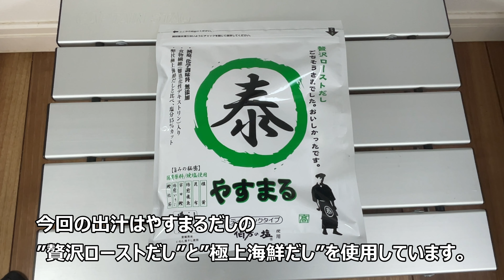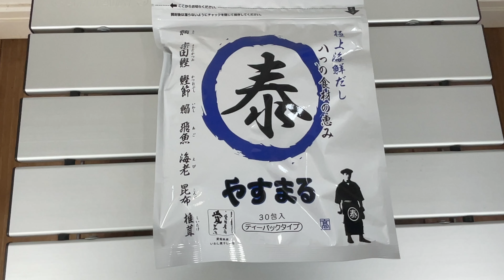【しちりん・七輪】C8 寄せ鍋1Yosenabe 1【字幕】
寄せ鍋1です。
材料は佐賀県の鶏肉、長野県の白菜、
埼玉県の牛肉モモ、群馬県のオクラ、
宮城県のがんも、ヤリイカ、山形県の豚肉ロース、玉こんにゃくとなります。
また、公式アンバサダーに就任しております
やすまるだしも使用しております。
今回は贅沢ローストだし、海鮮極上だしを両方入れた贅沢な鍋で、
さらに食材の美味しい出汁も加わり、美味しいお鍋となりました。
やすまるだしは四国の食の幸をふんだんに取り入れた材料で
できているので、おすすめですよ。

初回購入アンケートで 「しちりんchannel」 と答えるとお得に購入できます！！

This is yose nabe 1.
Ingredients are chicken from Saga Prefecture, Chinese cabbage from Nagano Prefecture,
Beef thighs from Saitama Prefecture, okra from Gunma Prefecture,
Ganmo from Miyagi Prefecture, spear squid, pork loin from Yamagata Prefecture, and tama konnyaku.
In addition, I have been appointed as an official ambassador.
We also use Yasumaru dashi.
This time it's a luxurious roast and a luxurious pot with both the best seafood stock,
In addition, the delicious soup stock of the ingredients was added, making it a delicious hot pot.
Yasmaru dashi is made with ingredients that incorporate plenty of the food delicacies of Shikoku.
It works, so I recommend it.